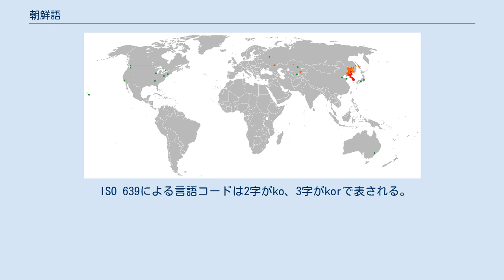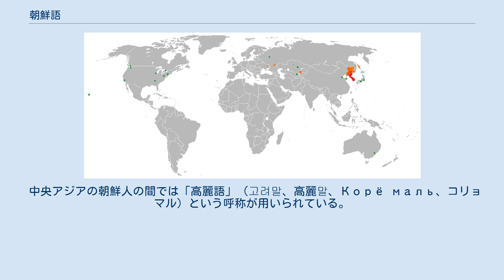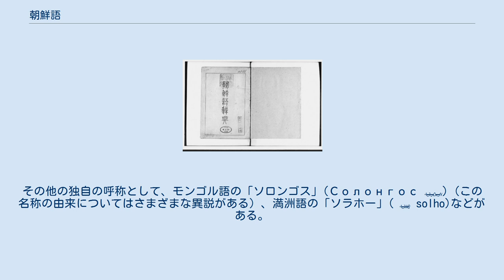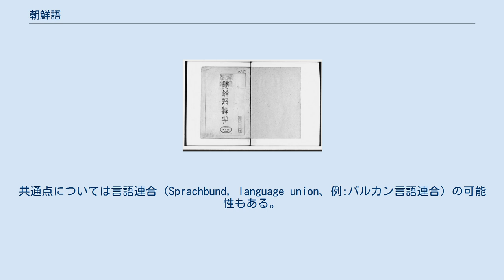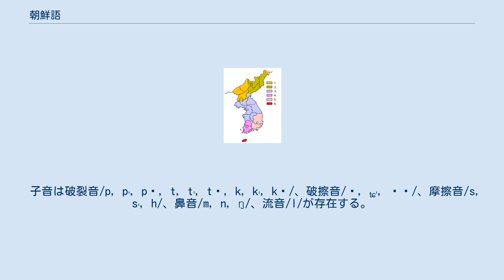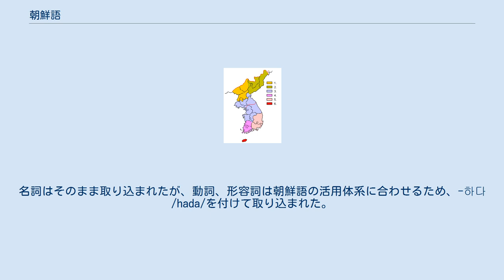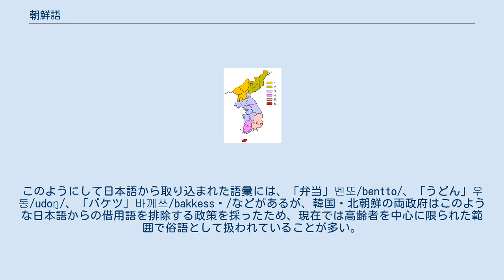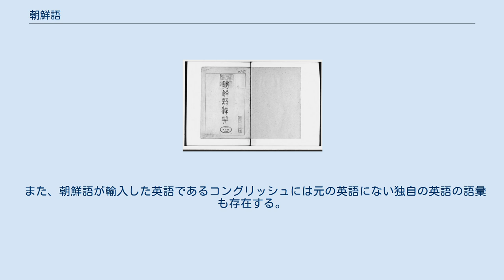朝鮮語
朝鮮語（ちょうせんご、朝: 조선어 (朝鮮語) ）または 韓国語（かんこくご、韓: 한국어 (韓國語) ）(英: Korean) は、主に朝鮮半島で使用されている言語で、大韓民国（韓国）と朝鮮民主主義人民共和国（北朝鮮）の国語。
中華人民共和国（中国）の吉林省延辺朝鮮族自治州と長白朝鮮族自治県でも公用語として使用されている。
韓国と漢字文化圏の民間などでは韓国語または韓語ともいう。
 韓国と北朝鮮では正書法・発音などについて、それぞれ独自に「標準」を制定し、辞書の配列、語彙などについても相違が生じている。
日本の言語学、音韻論など学術的には、表記として「朝鮮語」が用いられるので、ここでの学術的な言語名は「朝鮮語」に統一して記述する（詳しくは朝鮮語の呼称問題を参照）。
なお、この言語の母語とする人口が約100万人いる中国の延辺朝鮮族自治州と長白朝鮮族自治県の公用語としても朝鮮語と呼称するが、この言語の日本と中国の朝鮮語学科での学習基準は韓国のソウル標準語が中心である。
 最古の朝鮮語辞書、『朝鮮語辞典』 約5,200万の韓国人、2,500万以上の北朝鮮人、約250万の朝鮮族と在中韓国人、約280万のアメリカ合衆国やカナダの韓国系アメリカ人、韓国系カナダ人、約80万の在日韓国・朝鮮人と朝鮮系日本人、約70万のロシアや中央アジア、ヨーロッパの高麗人と韓国人の間で話される。
ただし、これらのうちウズベキスタン・カザフスタンなど、中央アジアで話されている言語は「高麗語（コリョマル）」として、別言語扱いとされる場合もある。
 現在の韓国（大韓民国）の標準語はソウルの方言がベースになっており、北朝鮮（朝鮮民主主義人民共和国）の文化語は平壌の言葉を基準にしているが、朝鮮王朝の首都はずっと漢陽（今のソウル）だったので、両方共ソウルの方言が起源である。
 音韻面では、子音に有気音と無気音の対立がある。
連音（フランス語で用いられる用語のリエゾンとしばしば混同されるが、実際にはそれに合わせれば「アンシェヌマン」である）が起こることも特徴である。
音節構造においては、ほとんどが母音で終わる開音節の日本語とは異なり、子音で終わる閉音節も多く現れる。
ただし、在日朝鮮語では日本語の影響で閉音節の発音はほぼ崩壊している。
 言語類型論の観点から見ると、日本語と同じ膠着語であり、修飾語は被修飾語に先行し、前置詞ではなく後置詞を用いる。
歴史的に日本語やベトナム語と同様に中国語と漢字文化の影響を強く受けてきたが、現在の表記には主にハングルが用いられる。
 韓国、北朝鮮でそれぞれ規範形の定められている複数中心地言語でもある。
言語学的な基準からすると韓国で話されている言語と北朝鮮で話されている言語は同一の言語である（つまり、韓国・北朝鮮とも双方の言語を同一の言語と見なしている）が、南北には発音・語彙・文法・正書法などに違いが存在する。
 ISO 639による言語コードは2字がko、3字がkorで表される。
 日本では伝統的には「朝鮮半島」、「朝鮮民族」などと同様に「朝鮮」の名を冠した「朝鮮語」という呼称が用いられているが、朝鮮半島が南北に分かれ、日本が韓国としか国交がない現状を反映し、特に「韓国語」と呼ぶことが多い。
そのほか、「コリア語」「韓国朝鮮語」「高麗語」など多くの呼称が存在する。
また、本来ハングルは文字の名前であり言語の名前ではないが、言語名として「ハングル」を用いることもあり、NHKは「ハングル講座」を放送している。
ハングル能力検定試験協会は「『韓国・朝鮮語』を統括する意味で『ハングル』を用いて」いると説明している。
 韓国では「韓国語」に相当する「한국어（韓國語、（ハングゴ）」「한국말（韓國말、（ハングンマル）」という呼称が用いられており、北朝鮮においては「朝鮮語」に相当する「조선말（朝鮮말、（チョソンマル）」「조선어（朝鮮語、（チョソノ）」という呼称が用いられている。
ここで「말（マル）」は「言葉」を意味する朝鮮語の固有語であり、「어（オ）」は「語」の読みを表した漢字語である。
固有語を好む傾向のある北朝鮮では「조선말」が用いられることが多く、韓国では公式な場面では「어」を用いた「한국어」が通常用いられる。
この他に朝鮮民族どうしの表現として「国語」に相当する「국어（國語）」や、朝鮮語の固有語で「我々の言葉」を意味する「우리말」という表現も用いられる。
 中央アジアの朝鮮人の間では「高麗語」（고려말...